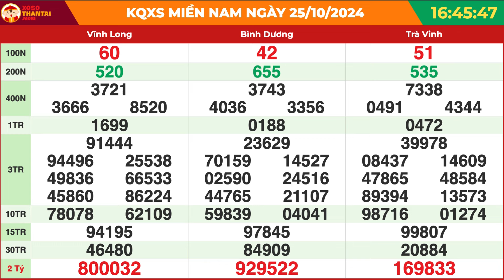Xổ số Miền Nam hôm nay ngày 25 tháng 10 - XSMN - SXMN - KQXSMN 25/10/2024 - Kết quả xổ số miền Nam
👉XOSOMIENNAM - Kết quả xổ số miền Nam minh ngọc hôm nay Thứ 6

Để kiểm tra kết quả xổ số Miền Nam, người chơi có thể truy cập trang web Xosothantai.mobi để nhận thông tin cần thiết và dự đoán các dãy số may mắn. Trang web cung cấp hỗ trợ cho người chơi trong việc nhận kết quả từ các buổi quay thưởng trực tiếp. Người chơi có thể dễ dàng theo dõi thông tin này thông qua điện thoại thông minh có kết nối internet.

•  Nghe radio: Lắng nghe kết quả được phát thanh trực tiếp qua radio.

•  Nhắn tin: Gửi tin nhắn đến tổng đài để nhận thông tin kết quả cụ thể.